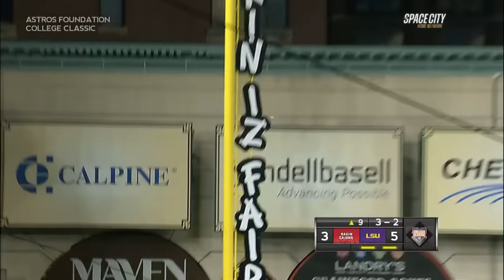Louisiana vs #3 LSU (Exciting Game!) | Astros Foundation College Classic | 2024 College Baseball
Louisiana Baseball and LSU Baseball played in the 6th game of the Astros Foundation College Classic in the 2024 College Baseball Season.